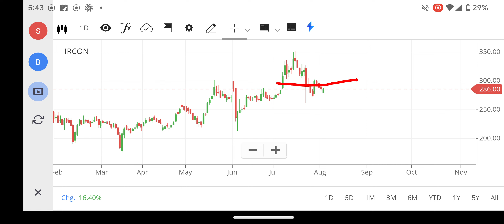IRCON SHARE LATEST NEWS, IRCON SHARE TARGET PRICE, IRCON SHARE ANALYSIS, IRCON SHARE, FOREX, NIFTY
ircon share,
ircon share anil singhvi,
ircon share analysis today,
ircon international share target,
net stock
nifty 150
nifty infrastructure
singa nifty
sgx niftylive
idfc bank
pnb online banking
sbi corporate
indusforex
indusind forex
octafx mt4
octafx leverage
octafx deposit
octafx spread
my octafx
copytrade octafx
deriv forex
octafx broker
octafx copytrading
bybit exchange
bnbusdt
copytrade octafx
deriv forex
nse motilaloswal
sharekhan refer and earn
lme nickel
5paisa share price
octafx broker
bybit exchange
bnbusdt
copytrade octafx
deriv forex
nse motilaloswal
lme nickel
5paisa share price
octafx broker
cnbc rates
ishares s&p 500 information technology sector ucits etf
btal stock